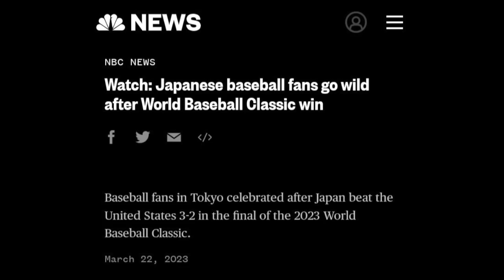⚾SCRIPTED WORLD BASEBALL CLASSIC JAPAN VS U.S.A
WE NEED TO GROW BASEBALL OUTSIDE THE U.S.A
JAPAN WINS 3RD WBC

World Baseball Classic: Shohei Ohtani awarded WBC MVP after closing out championship in Japan's win over USA
Ohtani hit .435 and pitched a 1.86 ERA throughout the tournament